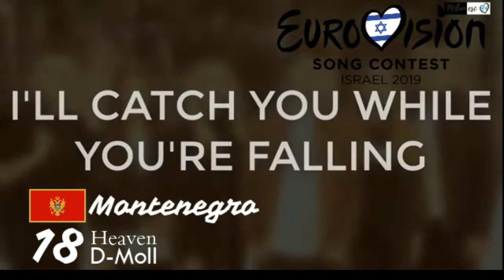Eurovision 2019 - Top 19 + 🇧🇪 - 🇺🇦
All Songs:

Albania: Jonida Maliqi - Ktheju tokës
Australia: Kate Miller-Heidke - Zero Gravity
Belgium: Eliot - Wake Up
Croatia: Roko Blaževic - The Dream
Cyprus: Tamta - Replay
Czech Republic: Lake Malawi - Friend of a Friend
Denmark: Leonora - Love is Forever
Estonia: Victor Crone - Storm
France: Bilal Hassani - Roi
Germany: S!sters - Sister
Hungary: Joci Pápai - Az én apám
Italy: Mahmood - Soldi
Latvia: Carousel - That Night
Lithuania: Jurijus - Run with the Lions
Montenegro: D-moll - Heaven
Romania: Ester Peony - On a Sunday
Slovenia: Zala Kralj & Gašper Šantl - Sebi
Spain: Miki - La venda
x Ukraine: Maruv - Siren Song
United Kingdom: Michael Rice - Bigger Than Us